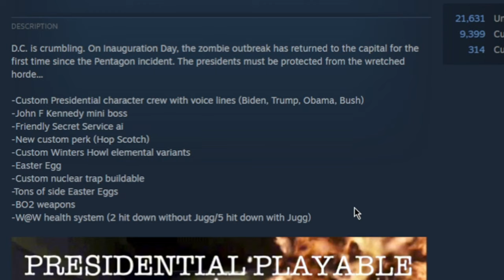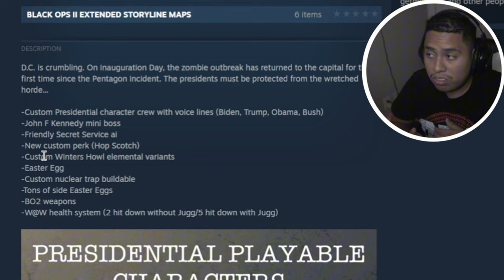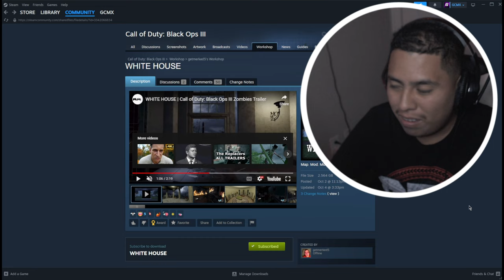I Just Found The WHITE HOUSE Map in BO3 CUSTOM ZOMBIE...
I found this WHITE HOUSE Map In BO3 Custom Zombie...

Hey guys I really apologizes the wait for my videos & streams because I been going through a rough times just let y'all know FYL But I have came back to upload another black ops 3 custom zombies video I knew all of y'all will be interested in my cod zombies videos which I really love so much because it's so enjoyable & really fun at the sametime but I also heard that Dragon ball sparking will come out soon but I get Early access to play so y'all better be ready for some Spicy Content coming & I am gonna stop our yapping here y'all go make sure to hit 25 likes in this banger video for today & also enjoy this banger video:)

Who Inspired me to play this game by:  ​⁠@MrTLexify  I don't steal content for some of you

This Map Was one of coolest & funniest Map to play man I really like design & Map details

Chapters:
00:00 - 01:51 INTRO
01:51 - 02:45 ME REACTING TO THE TRAILER
02:45 - 16:09 GAME 1
16:09 - 41:12 GAME 2
41:12 - 41:49 ENDING
41:49 - 42:34 OUTRO